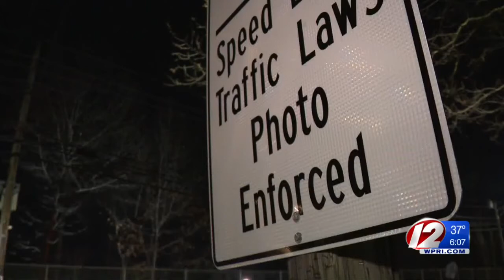RI lawmakers may change speed camera law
The speed cameras now spread out across Providence have caught the attention of Rhode Island's House Speaker.